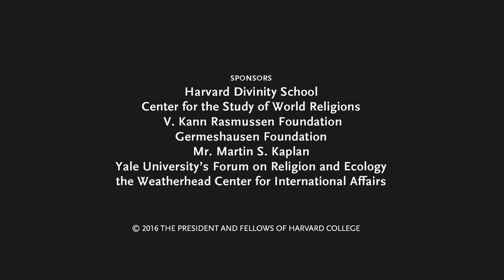Retrospective and Prospective: Abrahamic Traditions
Welcome by Francis X. Clooney, S.J., Director, Center for the Study of World Religions, Harvard University
Overview by John Grim & Mary Evelyn Tucker, Yale University
Judaism: Hava Tirosh-Samuelson, Arizona State University
Christianity: Heather Eaton, St. Paul’s University, Ottawa
Islam: Mohammed Rustom, Carleton University
Moderator: Francis X. Clooney, S.J.

“Religion, Ecology, and Our Planetary Future” advances the work of understanding and transforming the discourse of religions and ecology for the twenty-first century. The conference marks the twentieth anniversary of the Religions of the World and Ecology Conference series and subsequent book series.